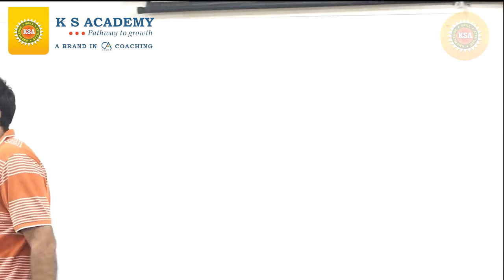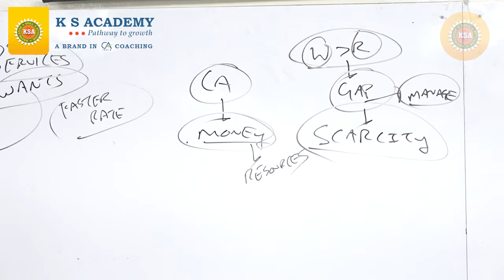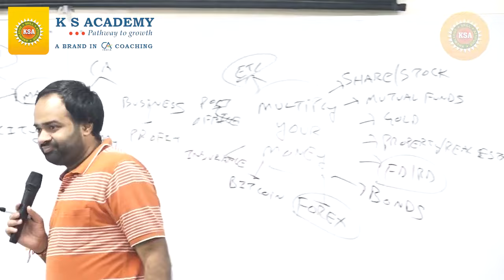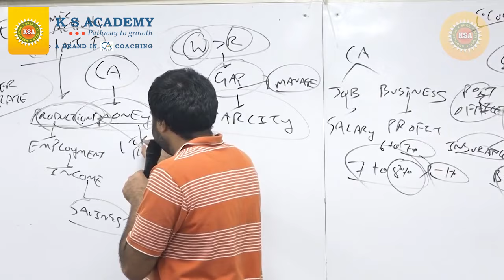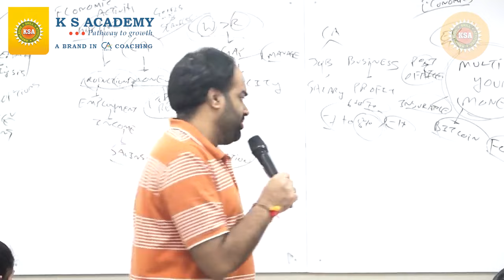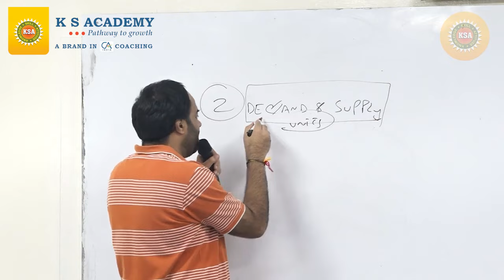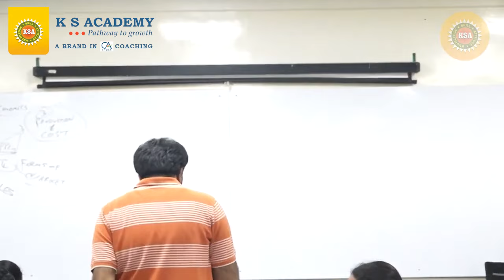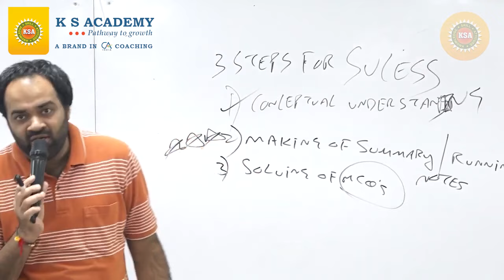CA Foundation (New Syllabus) | Business Economics | Demo Classes | Prof. Omkar | KS Academy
KS Academy – India’s best CA coaching institute.

🎯 To register for our: 🎯

Official Business Days and Hours:
🤝Monday to Saturday between 09:00 AM to 18:00 PM
🤝Sunday between 09:00 to 16:00